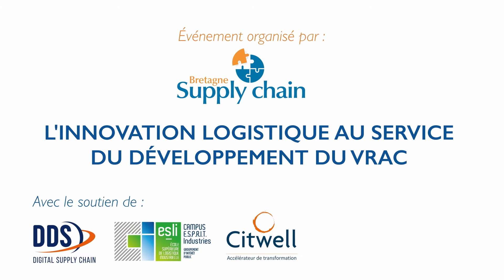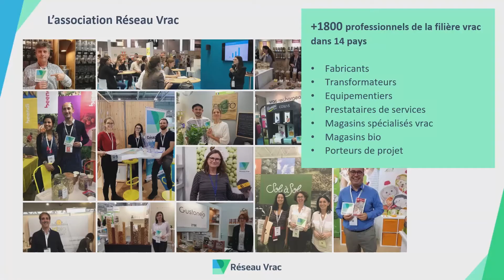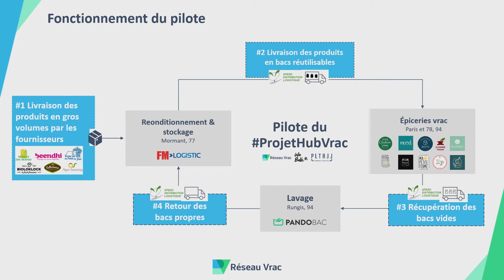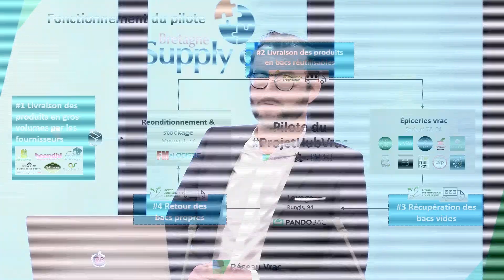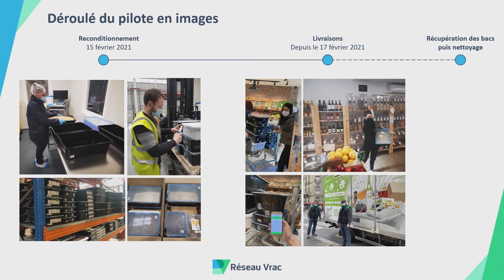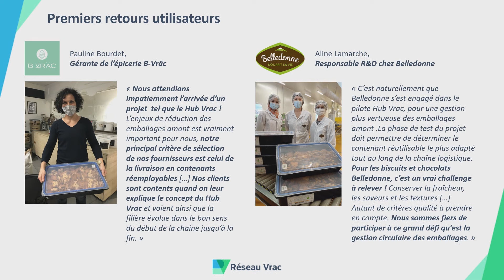L’innovation logistique au service du développement du vrac par Célia Rennesson [1-4]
Extrait du colloque de Bretagne Supply Chain "Nouveaux consommateurs, nouvelles chains"